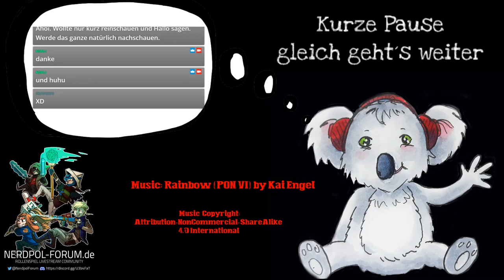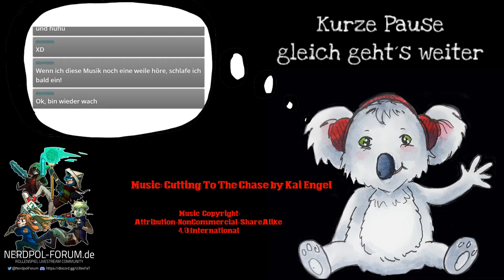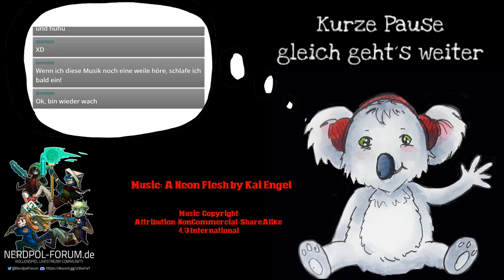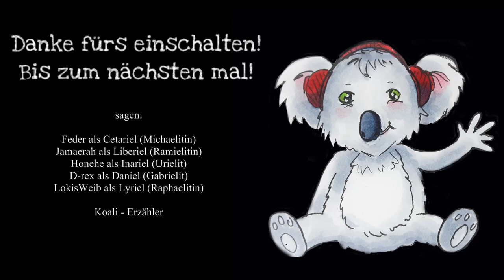[Engel] Unter dem Schatten deiner Flügel #3 - Aufbruch (GER) | Pen and Paper Rollenspiel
– die Engel –

Mehr ENGEL:
Playlist zu den Chroniken der Engel: Sub umbra alarum tuarum:

Introsong:
Kai Engel – Melted Wings